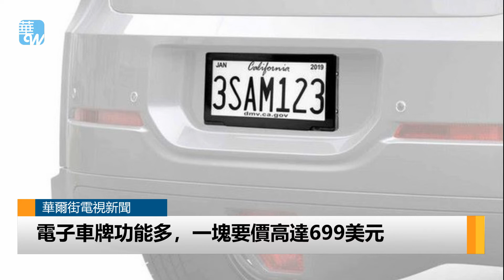愛車變身活動看板，電子車牌加州首上路（《華爾街電視新聞》2018年5月31日）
美國加州本周開始推出電子車牌，電子顯示螢幕可讓車主或車隊的管理員控制以及更改車牌上的訊息；另外它還擁有自動更新執照、繳費等功能 對忙碌的現代人來說極為方便。